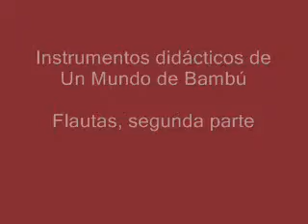Flautas didácticas 2da parte